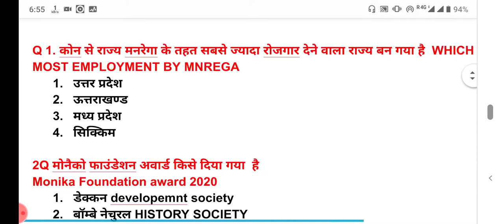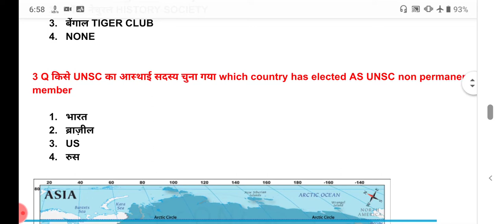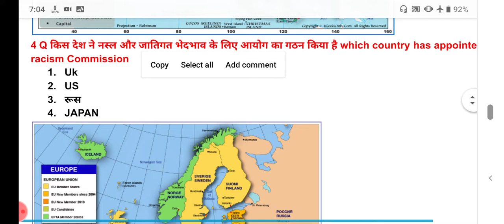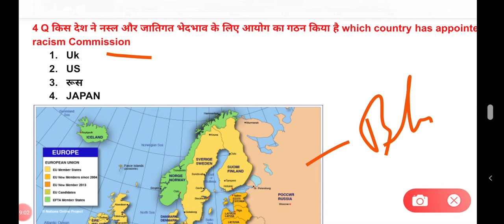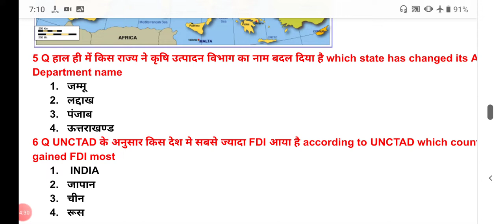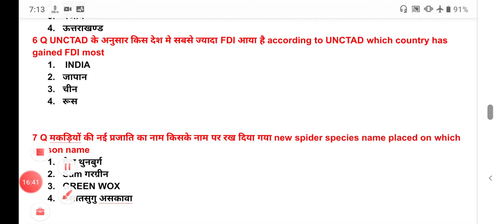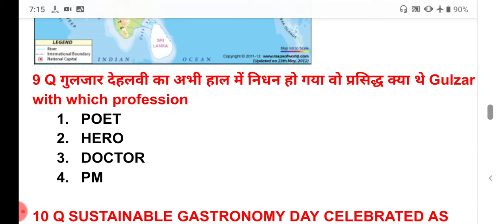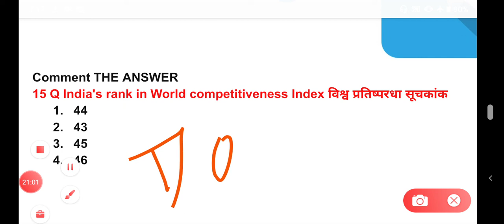19_JUNE TOP CURRENT AFFAIRS WITH MAP AND GS REVISION FOR ALL BHU ENTRANCE